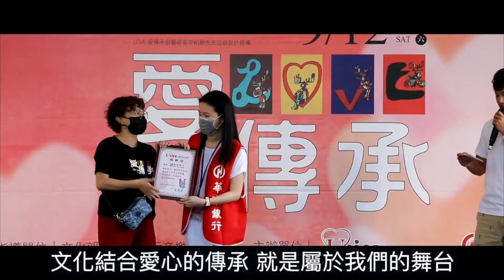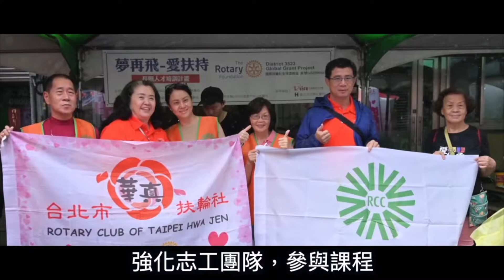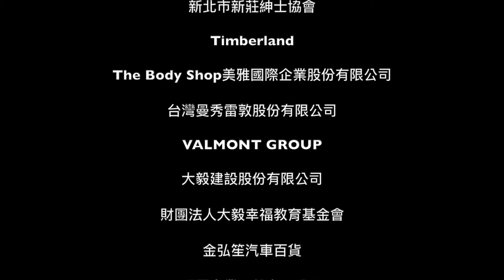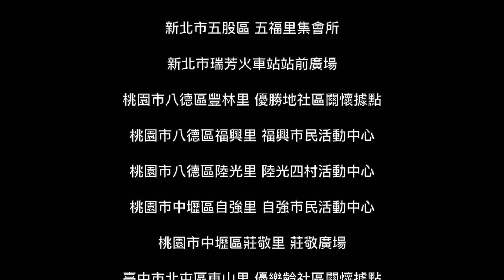社會的暖善力量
Victor studio 粉絲專頁
愛玩攝整合行銷股份有限公司
劉柏均  Victor
微電影 婚禮紀錄 婚禮錄影 活動紀錄 影片製作